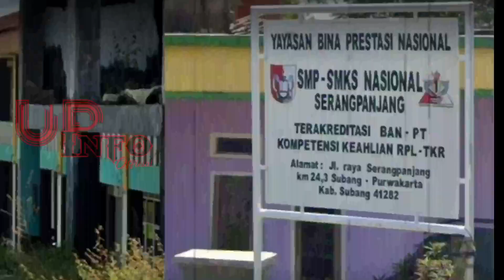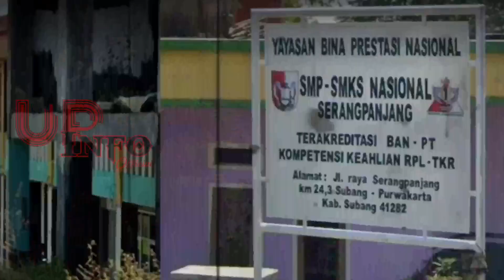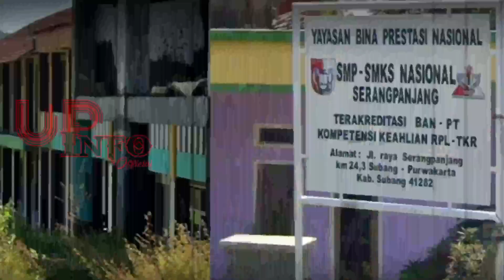Mengejutkan ‼️Setelah B0ngkar Borok Sang Ay4h!? BAK K4RMA, Borok Y0R1S di Kupas Habis Oleh Sosok ini